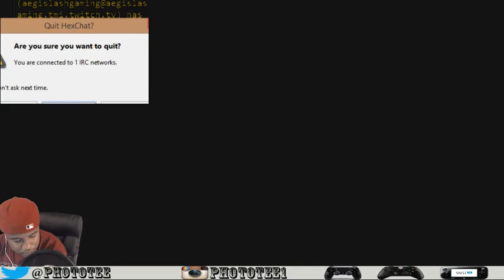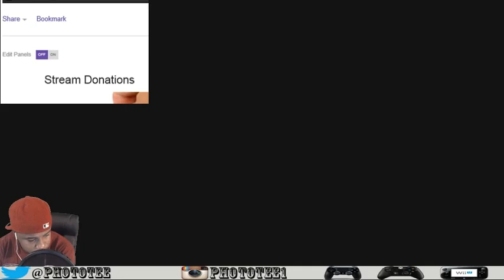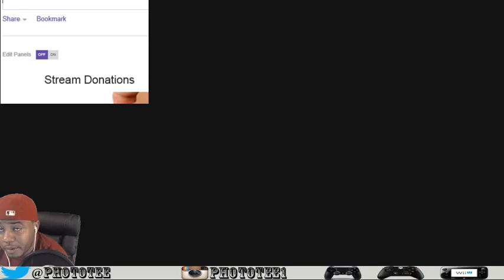Looking for first Madden15 online victory (200 follower hype) - 6 / 6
Trying to look for my first win in madden 2015 -- Watch live